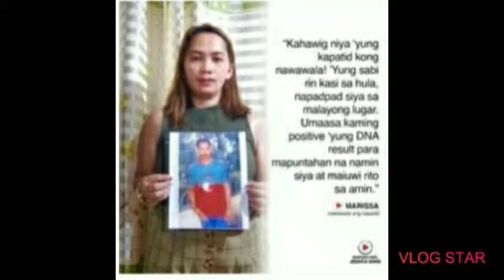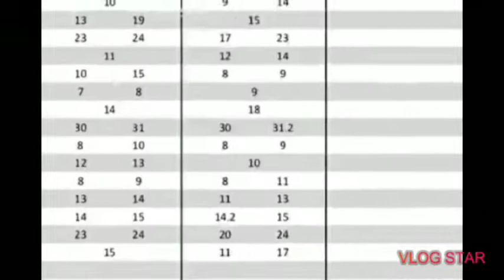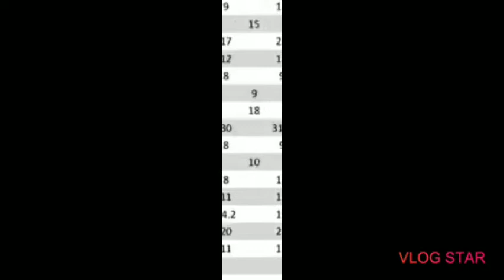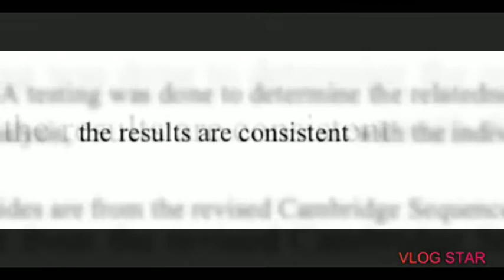Latest Updated Boy Palaboy sa aming Lungsod ng San Francisco Southern Leyte DNA -RESULT Revealed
Lumabas na ang pinaka hinihintay ng lahat ang malaman kung sino ba talaga ang tunay na pamilya ni a.k.a"Rolly
ng boy palaboy ng San francisco southern leyte ayan ang panoorin natin ngayon dito sa aking latest video guys ayan ma reveal na kung sino sya panoorin hanggang dulo salamat guys sa walang sawang suporta please like and subscribe thank you

Copyright material may appear in this video but made for news ,opinon,and commentary purpose only..

Michelle Clave VLOG

Michelle Clave VLOG

THANK